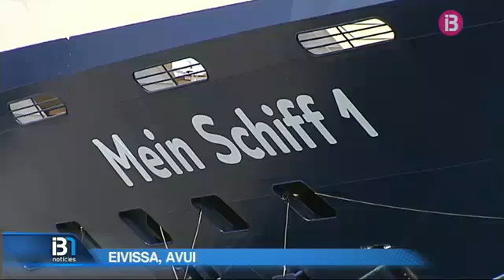Un creuer 'heavy' a Eivissa